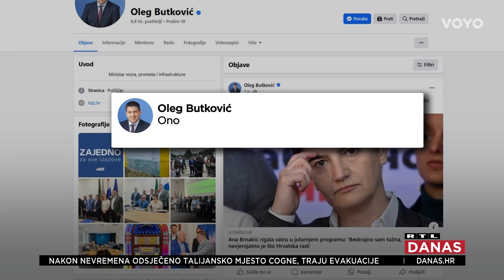Brnabić se obrušila na Plenkovića, a Butković joj spustio: 'Žudiš da muški stisneš gas na gliseru'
Ne prestaju reakcije na rezoluciju o genocidu u Jasenovcu koju je u petak usvojio crnogorski parlament. Šefica srpske skupštine Brnabić obrušila se na premijera Plenkovića koji je zaprijetio sankcijama Crnoj Gori. Odgovor joj stiže od ministra Butkovića, a u međuvremenu je šef Europskog vijeća zbog rezolucije odgodio posjetu Podgorici. Više u prilogu Ane Mlinarić